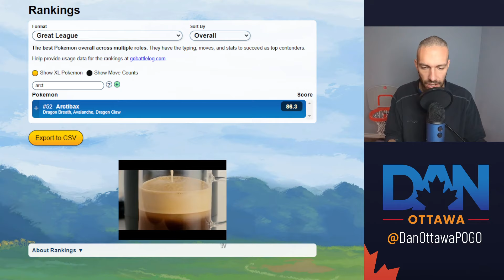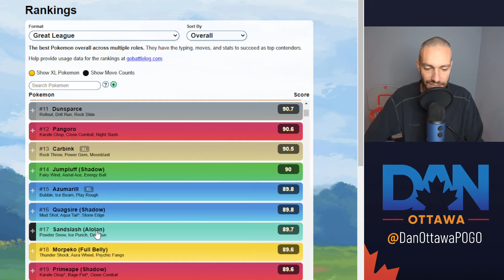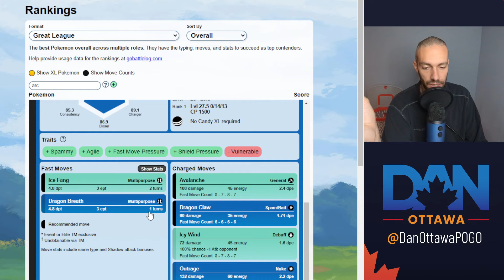Beyond the HYPE: ICE FANG ARCTIBAX TRADEOFF | Great League Team | Pokemon GO Battle League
In this video we are looking at the *BUFFED*  ICE FANG Arcitbax.  Is the ability to hit super effective on top meta pokemon worth giving up a 1 turn fast move

The new season - dual destiny, has just dropped in Pokemon Go

This channel is where you come if you want ideas for:
Ultra League Teams
Master League Teams
GO Battle League Team Building
Pokemon GO PVP Tips & Tricks
Beyond the Hype
Pokemon GO Gameplay
Pokemon GO PVP Team Build Guide